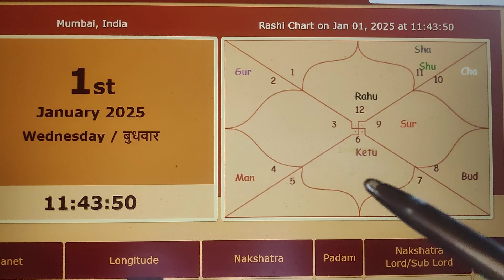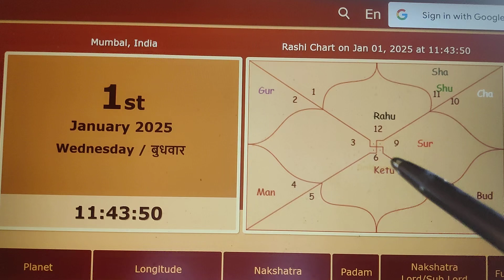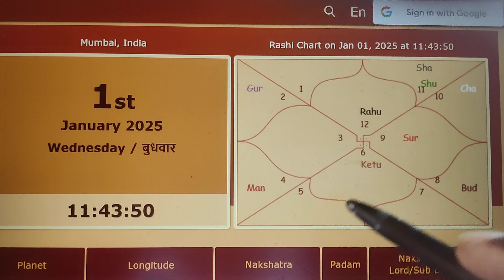1001% True | Saturn Transit in Pisces 2025 -28 - Aquarius Best Time | For all Rashi |Dr. Brahmachari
1001% True | Saturn Transit in Pisces 2025 -28 - Aquarius Best Time | For all Rashi |Dr. Brahmachari

माना बहुत घना है अंधेरा, रोके रुका है किसी के सवेरा।👉1 Consultation can do BIG CHANGE: Clients in 195+ Countries: NCL Solutions | JTM Remedies|10+ Yrs GBS| LifeTime Support  | NRIs & Ladies BEST 10 Plans | Special Remedy: 1-1 Vedic Astro Sagar 👉Radhe Radhe, Jai Shri Krishna

Pushya is a star of dark times that even when people thought nothing is possible, Pushya will rise beyond the understanding and capability of others. Chairman Dr. Brahmachari , IIM grad, Author & Engg.. survived all odds and re-emerge as winner who will make significant impact on society blessed as World’s Best ASTROLOGER | Reiki Healer | Vastu Expert. Author, Founder & CEO of "1% Ahm Brahmasmi"

☎️Some of the Best Selling Consultation Plans - Golden Period of Your Life | Career & Business | Marriage | Children | Health & Loans | Property & Vaastu | Finance & Wealth | Job & Startups | Astro-Classes | Foreign & Visa Settle 👉Book Special Diwali Consultations for 2024, 2025☎️WhatsApp: ☎️Email

About this video:
masterclass Predict Your Future | Rahu best or bad position in your horoscope | by Dr. Brahmachari

dr.brahmachari astrologer

AI Techno-Brains, an AI Digital Center, offers both Online and Offline Emerging Tech Consultations & Courses. With '5 Decades of Experience', Dr. Brahmachari Specializes Digital Transformation, AI/ML, Digital, Cloud, Salesforce, Data Analytics in Strategy, Consulting New Ventures & Angel Investor in Startups., and more, to assist Organizations and Clients in finding solutions Tailored to their NEEDS.

Dr. Brahmachari, graduated from premier IIMs & IITs. Inspired by renowned, Bill Gates & Narayana Murthy. Best-selling Author of 100+ Books, has traveled to 100+ Countries providing excellent solutions, remedies for various AI & Digital problems